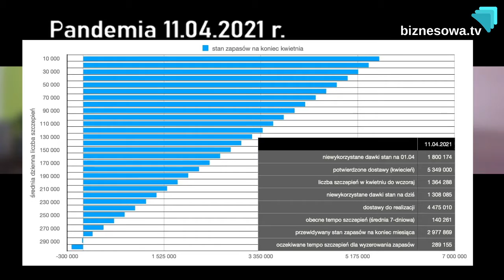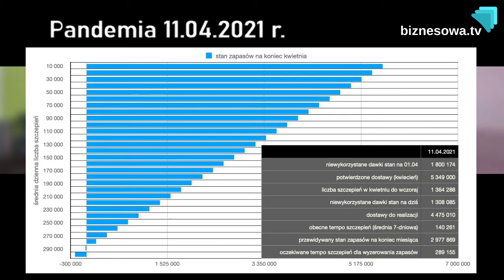Co dalej z pandemią? 11.04.2021 r.? Ile jeszcze posiedzimy w domach? Biznesowa.tv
Jeżeli uważasz, że robimy fajną robotę to możesz nas wspomóc finansowo.

Dane do przelewu tradycyjnego:
Biznesowa.tv
ul. Firlejowska 2A/16
20-306 Lublin
BGŻ 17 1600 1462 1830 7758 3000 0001
W tytule przelewu prosimy wpisać: „Darowizna na cele statutowe”.